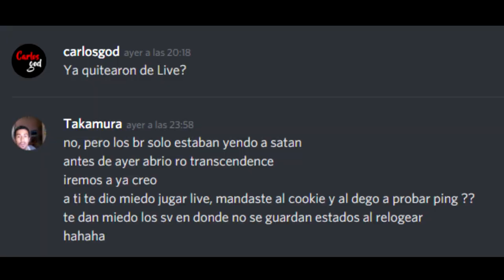RIP Exiled Kings (uma vez mais) @300 ping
No me dió tiempo a hacerles una serie como en Ragnaland, quitearon muy rápido :(